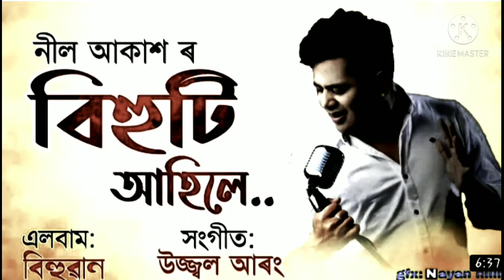bihuti ahile...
MOHAMAYA youtube Assam channel
song. bihuti ahile...
singer...neel akash